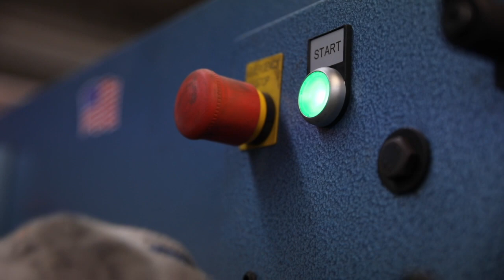Clark Contractors/JLG Industries -60 sec video